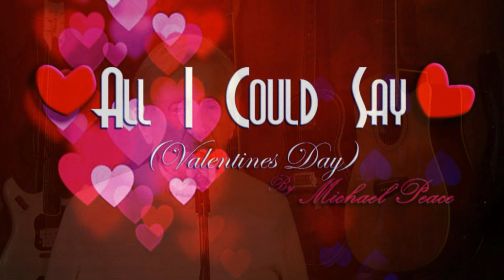🌹💝ALL I COULD SAY (Happy Valentine’s Day)💝🌹 ~ Michael Steven Peace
Verse 1
She was warm as the sun soft as a cloud on a summer day
And I knew when I held her so tight I would just have to say
All the things on my mind must have been a million or two
But the only thing that I could say was Baby I love you

Chorus
Was all I could say

Verse 2
Well the music was slow and the lights were so low
We danced the night away as I looked in her eyes
She just smiled and the room began to sway
Then as we kissed I felt a feeling so different and new
And the only words that she could say was Baby I love you

Chorus repeat
Bridge
Sometimes it seems that words so much more to say
And sometimes emotion runs to deep
Sometimes it seems the words get in the way
And the only words that fit are what we say

Chorus repeat
Baby I love you
Baby I love you Happy Valentines Day

I was born with a hole in my heart and we didn't know it. The stroke was 14 years ago but this video trying again singing. Jan 23~2023!!!